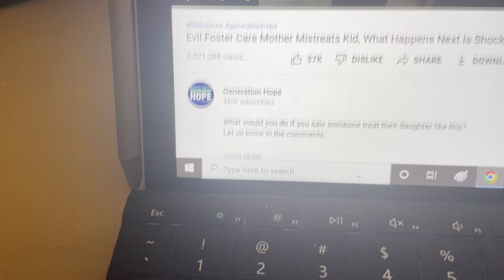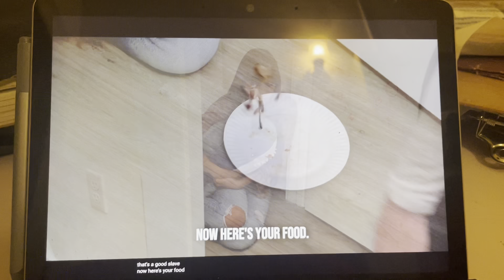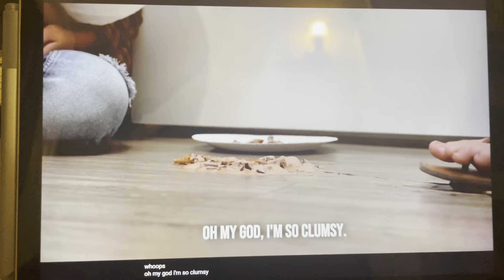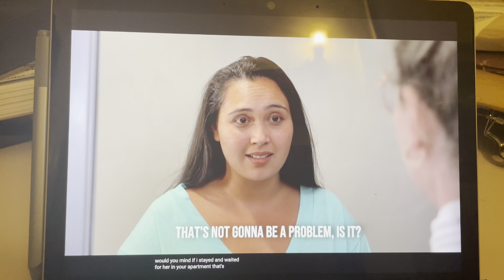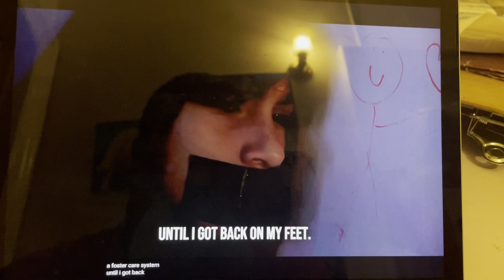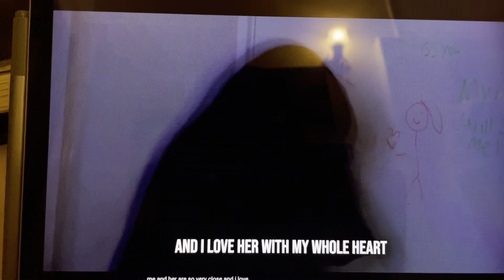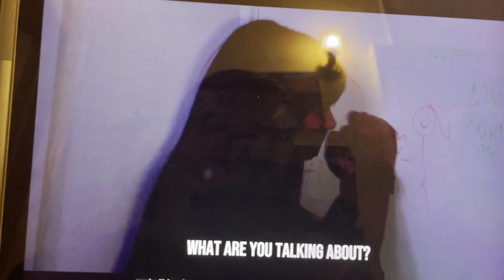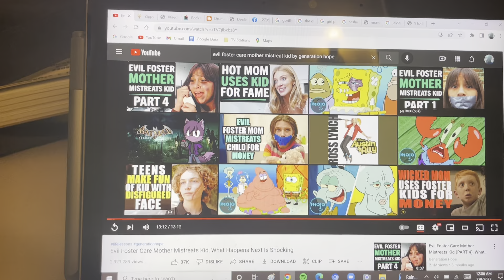Reaction #145 - Evil Foster Care Mother Mistreats Kid, What Happens Next Is Shocking